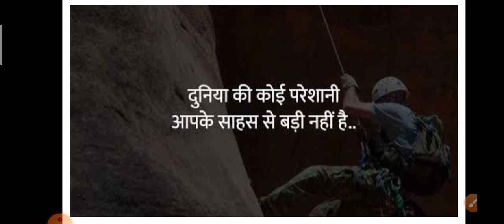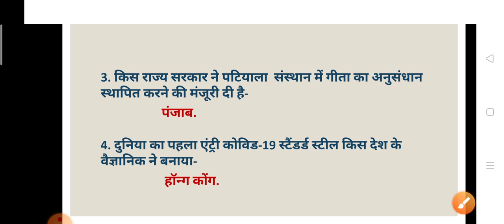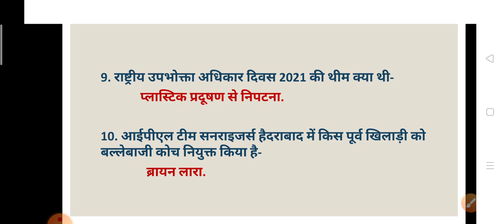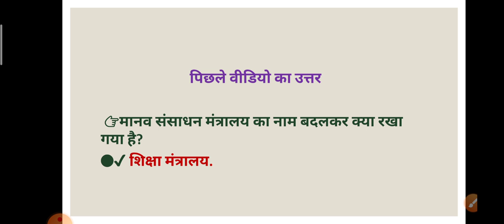27|December|2021 All Exam#physicaleducation